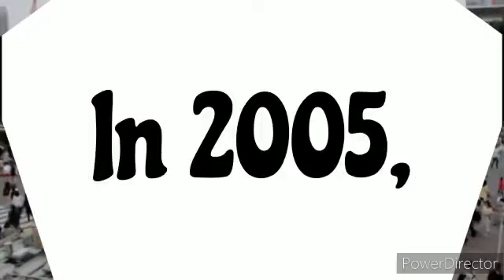Success Story of Netflix | Nitya Maheshwari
Hey guys
Sharing the Success Story of Netflix
bye
Radhe Radhe